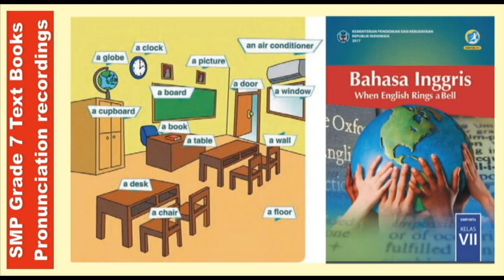The classroom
A pronunciation recording for English teachers
This is the pronunciation for SMP 7 from the government's K13 text book